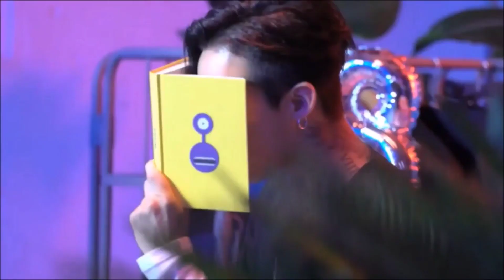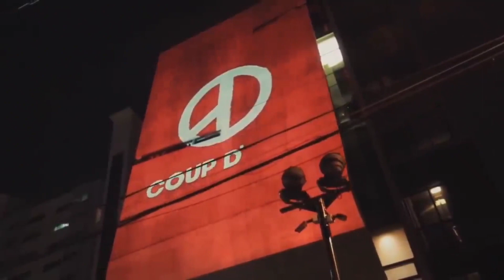G-Dragon Biography in Bangla | Kwon Ji yong Lifestyle 2022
The Story of G-Dragon

কোরিয়ার অন্যতম জনপ্রিয় বয়ব্যান্ড বিগব্যাং। যারা তাদের দক্ষতার মাধ্যমে কুড়িয়েছে ব্যাপক জনপ্রিয়তা। কোরিয়ার অন্যতম এই বয়ব্যান্ডের সর্বাধিক জনপ্রিয় কে-পপ আইডল জি-ড্রাগন। যাকে সবাই আইডলদের আইডল বলে থাকে।

জনপ্রিয় কে-পপ আইডলদের নিয়ে আমাদের ধারাবাহিক আয়োজনের আজকের পর্বটি সাজানো হয়েছে বিগব্যাং এর অন্যতম লিডার জি-ড্রাগনকে নিয়ে। তো চলুন ভিউয়ার্স শুরু করা যাক।

ˍˍˍˍˍˍˍˍˍˍˍˍˍˍˍˍˍˍˍˍˍˍˍˍˍˍˍˍˍˍˍˍˍˍˍˍˍˍˍˍˍˍˍˍˍˍˍˍˍˍˍˍˍˍˍˍˍ

ˍˍˍˍˍˍˍˍˍˍˍˍˍˍˍˍˍˍˍˍˍˍˍˍˍˍˍˍˍˍˍˍˍˍˍˍˍˍˍˍˍˍˍˍˍˍˍˍˍˍˍˍˍˍˍˍˍ

Title : Invisible Beauty
Artist : Aakash Gandhi
Genre : Ambient
Mood : Romantic

ˍˍˍˍˍˍˍˍˍˍˍˍˍˍˍˍˍˍˍˍˍˍˍˍˍˍˍˍˍˍˍˍˍˍˍˍˍˍˍˍˍˍˍˍˍˍˍˍˍˍˍˍˍˍˍˍˍ

00:00 - Intro
00:32 - Storyline
04:44 - Ending
05:02 - Outro

ˍˍˍˍˍˍˍˍˍˍˍˍˍˍˍˍˍˍˍˍˍˍˍˍˍˍˍˍˍˍˍˍˍˍˍˍˍˍˍˍˍˍˍˍˍˍˍˍˍˍˍˍˍˍˍˍˍ

ˍˍˍˍˍˍˍˍˍˍˍˍˍˍˍˍˍˍˍˍˍˍˍˍˍˍˍˍˍˍˍˍˍˍˍˍˍˍˍˍˍˍˍˍˍˍˍˍˍˍˍˍˍˍˍˍˍ

G-Dragon is a South Korean singer, songwriter, rapper, model and record producer. He worked as a trainee for 6 years for the South Korean record label company, YG Entertainment, where he used to clean the studio for the performing artists and fetch water bottles for them during the initial period. Later, Kwon (as G-Dragon) rose to fame as one of the artists of the Big Band group formed by the YG Entertainment in 2006 with other members like T.O.P, Taeyang, Daesung and Seungri. G-Dragon was involved with writing lyrics, composing music, album production and hence, he played the central part in the group. The group’s songs like ‘Last Farewell’, ‘Day by Day’ and ‘Haru Haru’ have topped the Korean charts while the song ‘Lies’ won the group the Song of the Year award at the 9thMnet Korean Music Festival. G-Dragon is a popular solo artist (his debut album ‘Heartbreaker’ became the most successful album of 2009) and also a fashion icon admired for his artistic ability and stylised persona.

G-Dragon Biography in Bangla
G-Dragon Life Story in Bangla
BTS Success Story in Bangla
Kwon Ji-yong Lifestyle 2022
G-Dragon Life Story 2022
BTS Heartbreaking Story
G-Dragon Success Story
G-Dragon Lifestyle 2022
BTS Story BTS Member
বিটিএস কেন এত জনপ্রিয়
Why BTS is so Popular
BTS Members Profile
BTS কেন এত জনপ্রিয়
Bigbang G-Dragon
Kim Taehyung
Kwon Ji-yong
Kpop King